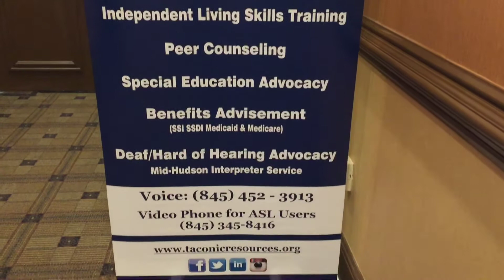Taconic Resources for Independence honors County Executive Molinaro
Dutchess County Executive Marcus J. Molinaro was honored earlier this week by Taconic Resources for Independence, Inc. for “ThinkDIFFERENTLY,” the successful initiative he established to encourage an inclusive and supportive environment for residents with special needs. Taconic Resources for Independence, which promotes independence and integration in society for people with disabilities, presented County Executive Molinaro with the award at its 30th Annual Celebration at the Poughkeepsie Grand Hotel.